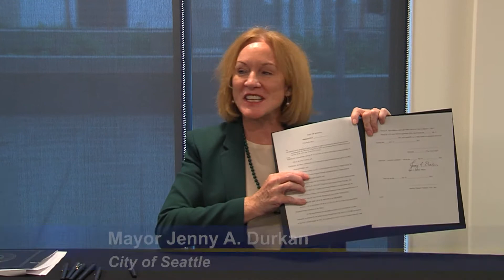Mayor Durkan signs City of Seattle’s 2022 Budget into law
Mayor Jenny A. Durkan signs the City of Seattle's 2022 adopted budget into law. The 2022 budget totals over $7.1 billion with $1.6 billion for the general fund that includes additional federal funding from the American Rescue Plan Act to invest in urgent local priorities.

Speakers and attendees include:
Mayor Jenny A. Durkan, City of Seattle
Chief Adrian Diaz, Seattle Police Department
Dr. Shouan Pan, Chancellor, Seattle Colleges
Andrea Carnes, Deputy Director, Plymouth Housing